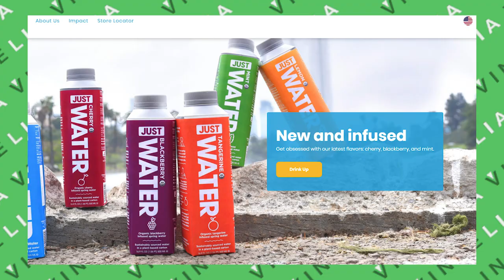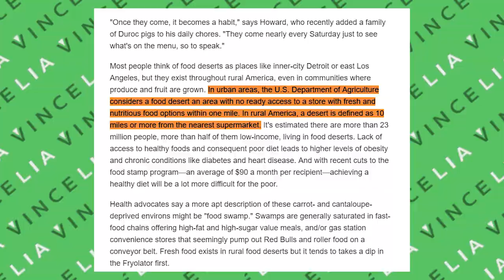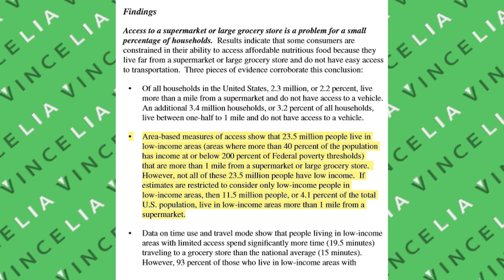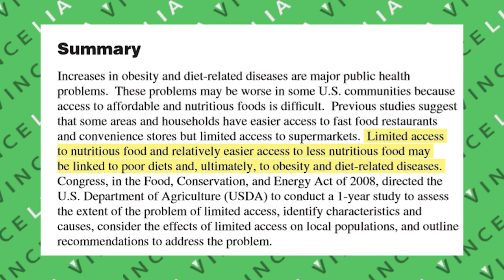Jaden Smith Opens Free Vegan Food Truck / I Love You Restaurant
Jaden Smith Opens Free Vegan Food Truck / I Love You Restaurant. Jaden Smith opened a free vegan food truck called the I Love You Restaurant that is serving up free avegan food to homeless people. Per Jaden Smith "The I Love You Restaurant Is A Movement That Is All About Giving People What They Deserve, Healthy, Vegan Food For Free". The I Love You Restaurant food truck started serving free vegan food to homeless people on Skid Row in Downtown Los Angeles. It's the first of many stops the I Love You vegan food truck will be making. It was great to Jaden Smith open this free vegan food truck and I can't wait to see where this movement and the I Love You Restaurant is heading!